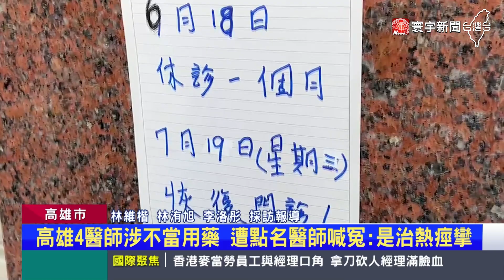高雄市清查苯巴比妥 4醫師涉不當用藥罰鍰.停業｜寰宇新聞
新北餵藥案疑雲，現在讓全台人心惶惶，高雄市府啟動以藥追人，擴大清查，全市超過2700家醫院和診所以及藥局，發現總共有145家，持有管制藥品苯巴比妥，而且其中4名醫師不當用藥，市長陳其邁宣布，裁定停業1到6個月，也要併科罰鍰，最高33萬元，不過，其中被點名的小兒科醫師，也跳出來喊冤。